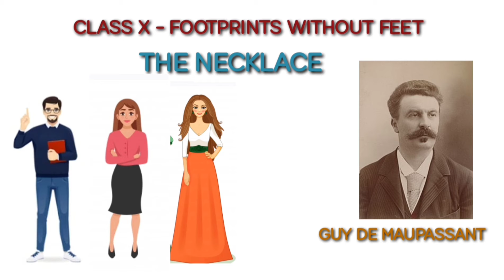|| CHAPTER 7 - THE NECKLACE|| EASY EXPLANATION IN HINDI